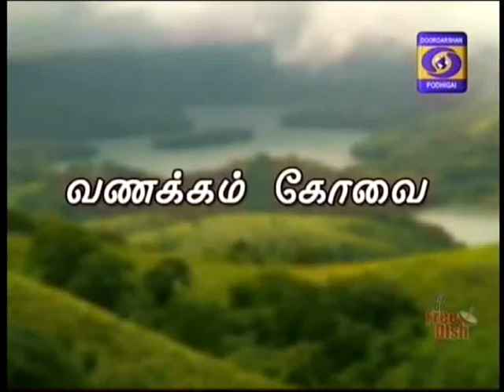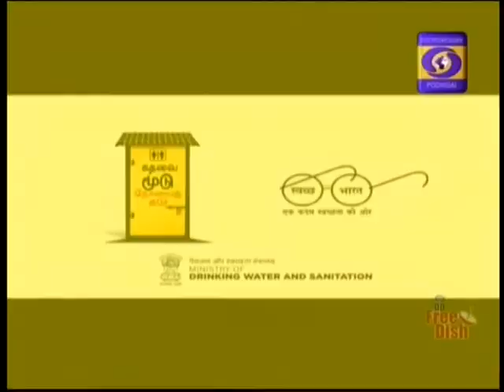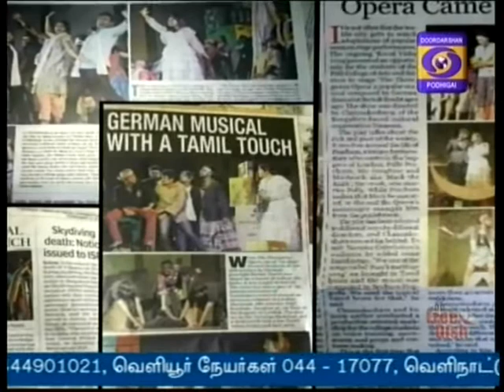DDK CBE Nam Virunthinar 13 07 2017